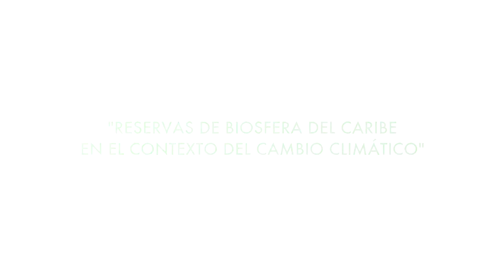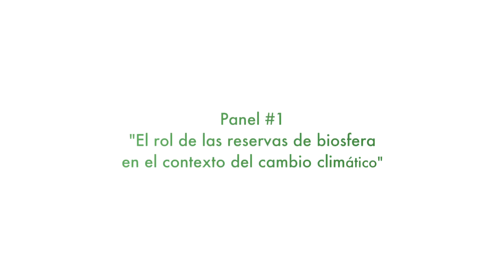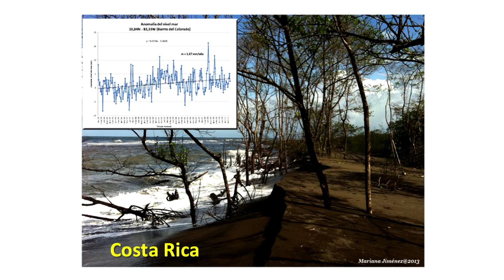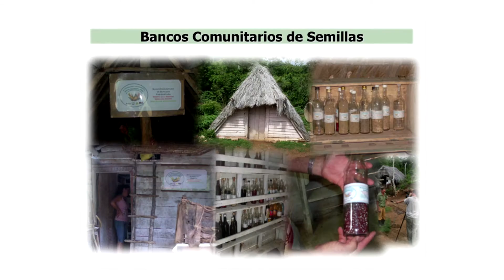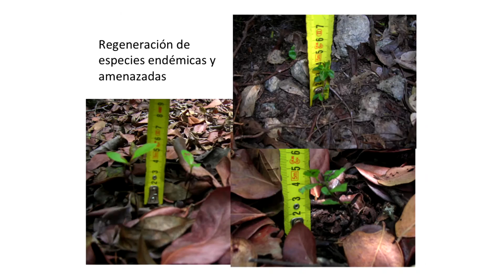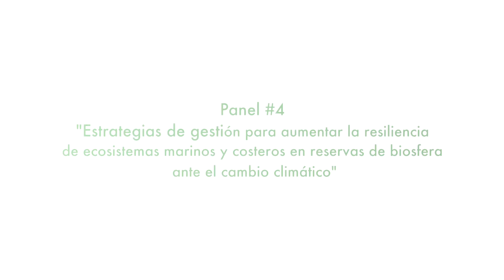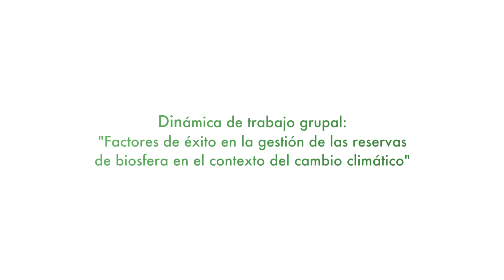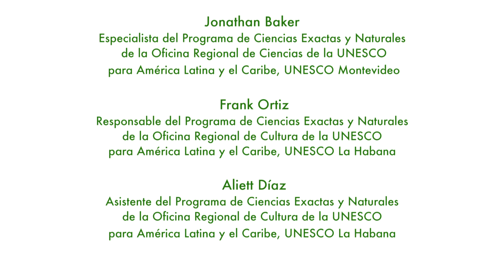Taller Regional “Reservas de biosfera del Caribe en el contexto del cambio climático” - MEMORIAS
Durante el Taller Regional “Reservas de biosfera del Caribe en el contexto del cambio climático” que tuvo lugar  entre el 23 y el 25 de noviembre 2015 en La Habana (Cuba), Representantes de nueve reservas de biosfera de Cuba, República Dominicana, Haití, Saint Kitts and Nevis y Colombia, además de representantes de universidades y centros de investigación de Costa Rica, Guatemala, Honduras, El Salvador y Mexico compartieron las exitosas experiencias desarrolladas en las reservas de biosfera enfatizando la intención de transferirlas a otras reservas. También se relevó la importancia de una construcción local pero con un entendimiento amplio de las medidas globales de adaptación al cambio climático.